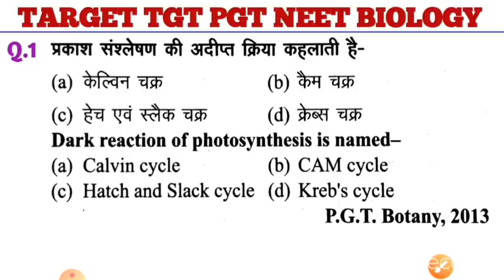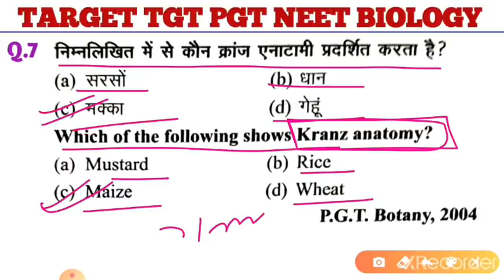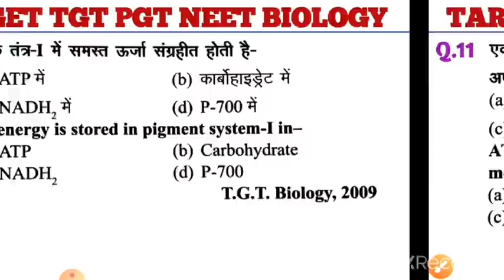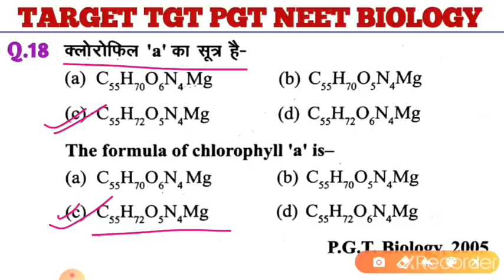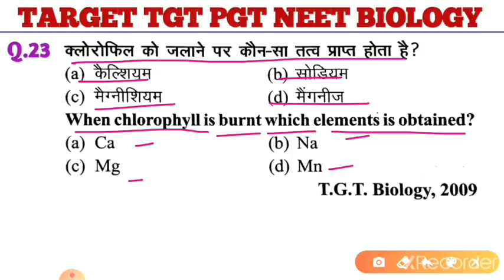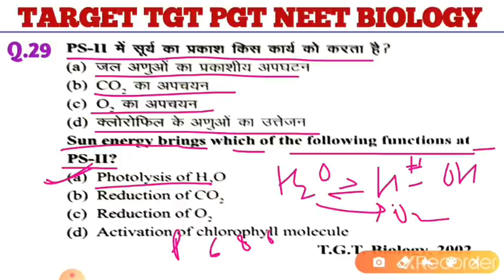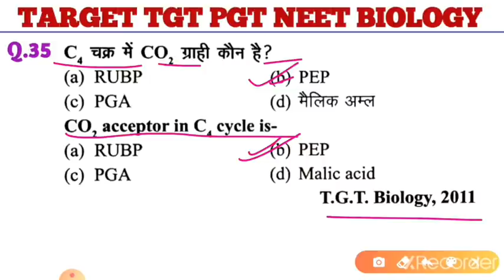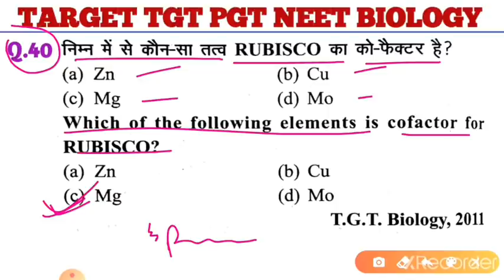Photosynthesis full Practice set | Practice set of tgt pgt NEET Biology | tgt biology online class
This video is very helpful for tgt pgt NEET biology students and includes very most important questions and practice set